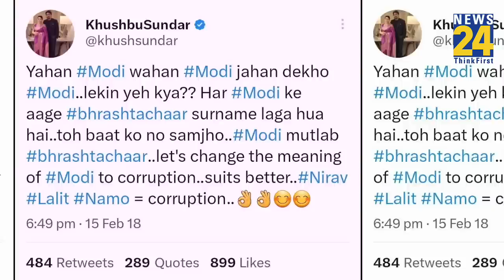BJP नेता Khushbu Sundar का मोदी सरनेम पर ट्वीट वायरल, कांग्रेस ने घेरा अब दे रहीं सफाई